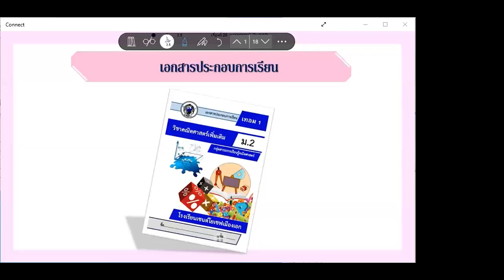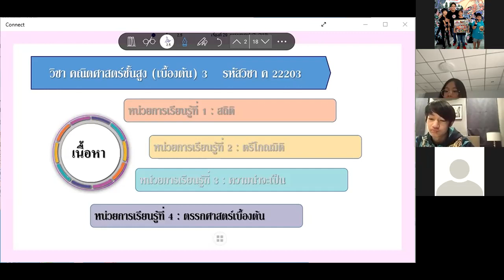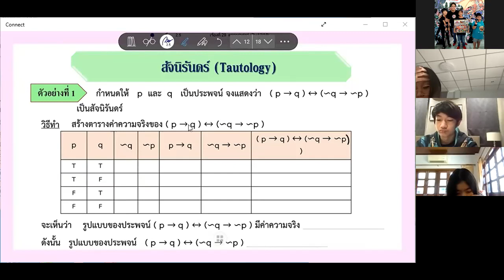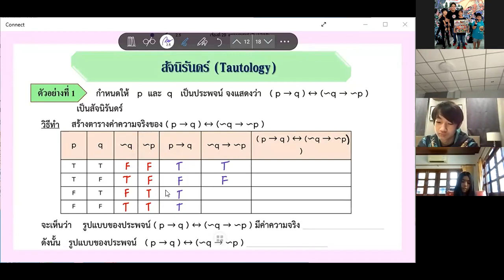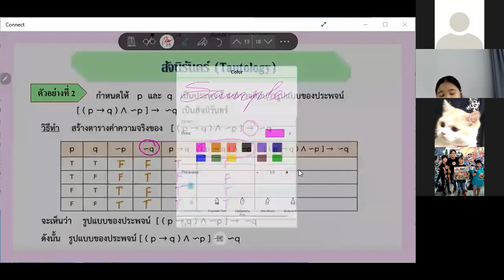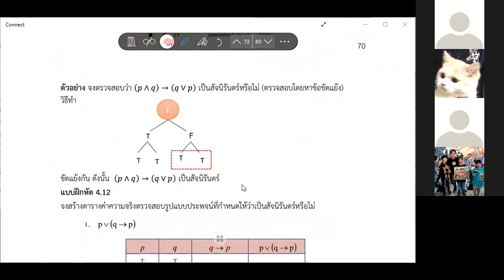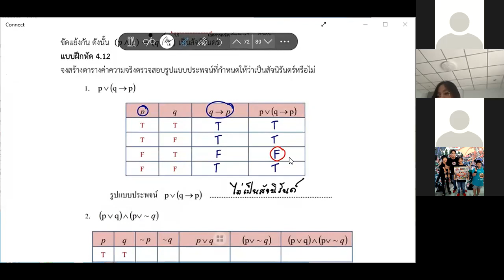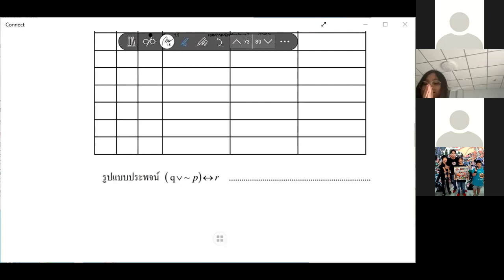ม.2/1 วิชา คณิตศาสตร์ชั้นสูง 28 ก.ย. 2564